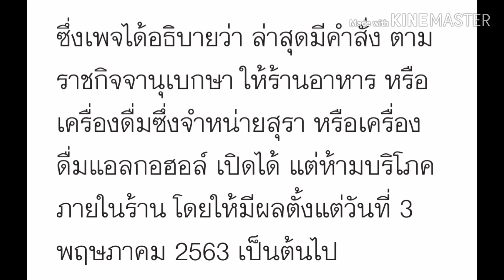เฮ!! ขายเหล้าได้แล้ว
ข่าวดี! สายดื่มทั่วประเทศเตรียมเฮ เริ่ม พรุ่งนี้ 3พ.ค 2563